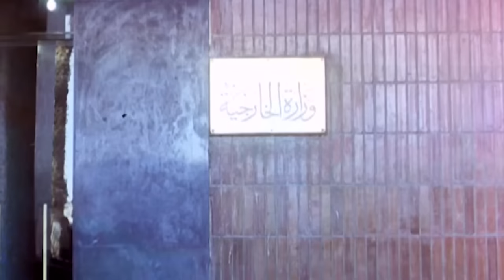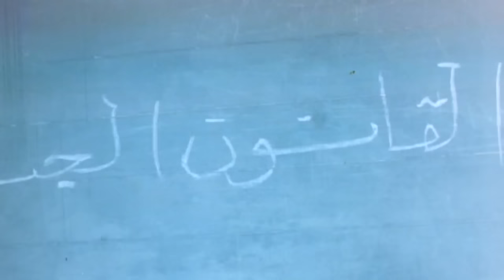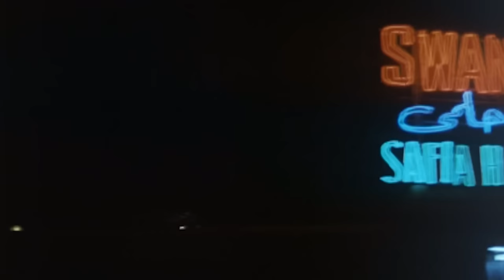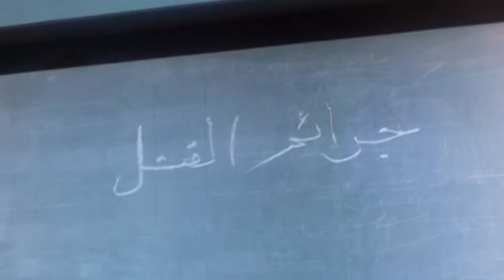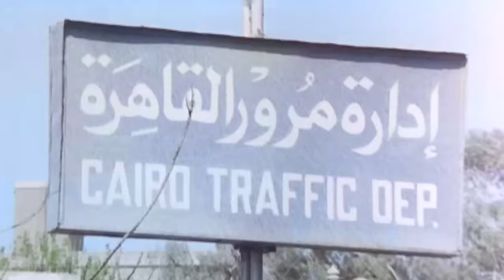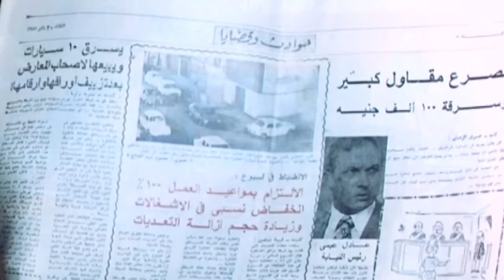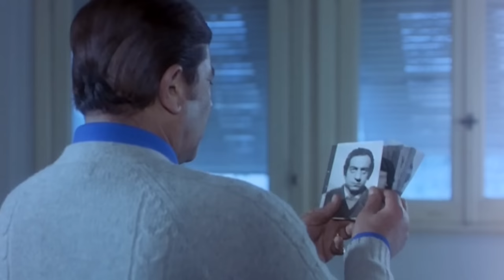مديحة كامل و عادل إمام و سهير البابلى و عمر الحريرى و الفيلم الرائع ( خاللى بالك يا دكتور )